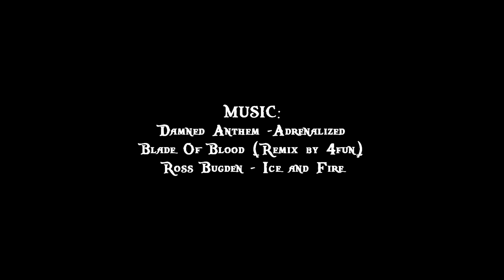AR1SE INSANE MAGNUS - Highlights Movie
Turtoi "Ar1se" Ionut, known as one of the best Magnus players. Enjoy this EPIC highlights video.